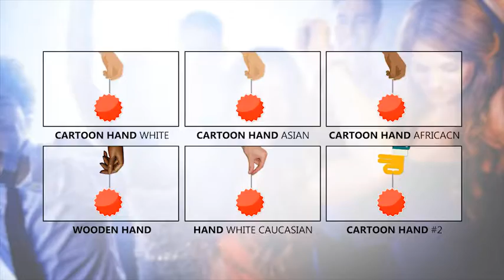After Effect Template Free |Special Offers & Guarantees Hanging Label Pack | HD 4K